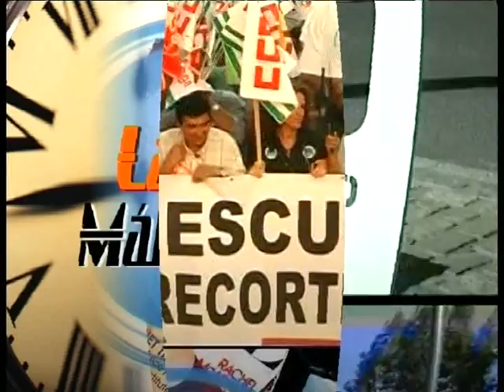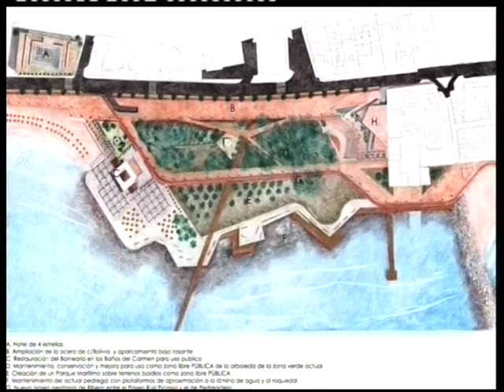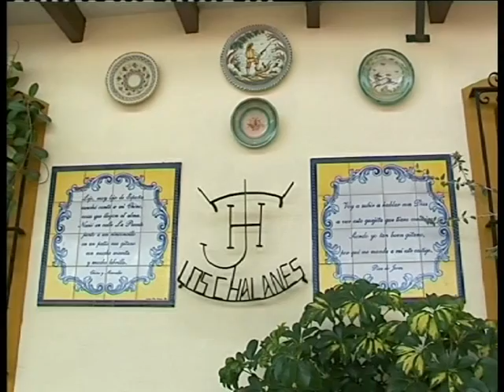PTV Málaga: La Hora de Málaga 23 Enero 2014